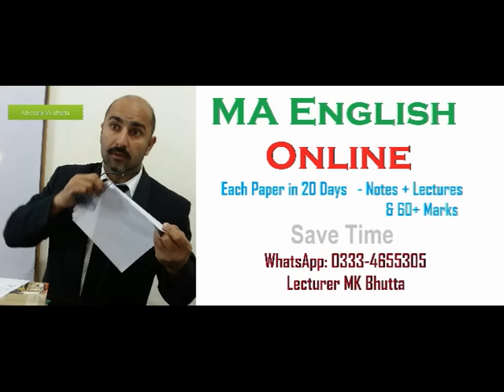The Best Notes with First Lecture of MA English | John Donne's Good Morrow PU UOS | Bhutta Academe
In Notes there are 12 Multi Questions of MA English. These 12 Top Important Questions will cover your half Syllabus. These 12 Questions are Past Papers Based. Language is easy idea is striking and brave. Total Questions of MA English Part 1 are just 43. Be Brave. Its all for you my Family. Fee is 6000 only.
Notes & First Audio Lecture of MA English John Donne's Good Morrow PU UOS BZU IUB AJKU Gujrat: Lecturer MK Bhutta
Classical Poetry: Love and divine Poems of John Donne: Good Morrow, Sun Rising, Go and Catch a Falling Star, Morning, Weeping.
Last Admission of MA English Literature in PU UOS | Easy Notes and Audio Lectures | Bhutta Academe
Admission will be started from 10th May 2022 and this admission will be the last one. so save money 8 lacs and save your time and must send your admission as a private candidate
5 Tips for MA English - Easy Notes + Audio Lectures - MK Bhutta
Fresh Notes on Classical Poetry, Classical Drama, Novel, Prose, American Literature, Criticism. Modern Poetry, Modern Drama:
Syllabus / Course of MA English part 1 / I / One Panjab University / PU
Lecturer M K Bhutta 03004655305
Online Couching 2100 Recorded Lectures
Course Outline Part 1
M.A. (English) Part I Examination
(Outlines of Tests) Marks
Paper I (Classical Poetry) 100
Paper II (Drama) 100
Paper III (Novel) 100
Paper IV (Prose) 100
Paper V (American Literature) 100
Total 500 (Syllabus and course of reading)
Paper I: (Classical Poetry)
1. Chaucer The Prologue
2. Milton Paradise Lost Books I & Book IX
3. Donne Love/Divine Poems
4. Pope The Rape of the Lock.
5. Wyatt
The Long Love That in My Thought Doth Harbor,
Whose List to Hunt, Madam Withouen Many Words,
They Flee from Me. Is it Possible Forget Not Yet,
What should I say Stand who so list.
6. Surrey
Last Admission of MA English Literature in PU UOS | Easy Notes and Audio Lectures | Bhutta Academe My Friend the Things That Do Attain Love,
That Doth Reign and Live Within My Thought,
So Cruel Prison,
Wyatt Resteth Here.
Paper II: (Drama)
1. Sophocles Oedipus Rex
2. Marlowe Dr. Faustus
3. Shakespeare
Othello
The Winter’s Tale
4. Wilde The Importance of Being Earnest
Paper III: (Novel)
1. Trollope Barchester Towers
2. Jane Austen Pride & Prejudice
3. G. Eliot Adam Bede
4. Dickens A Tale of Two Cities
5. Hardy The Return of the Native
Paper IV: (Prose)
1. Bacon Essays:
Of Truth
Of Death
Of Revenge
Of Adversities
Of Simulation and Dissimulation
Of Parents and Children
Of Great Place
Of Nobilitie
Of Superstition
Of Friendship
Of Ambition
Of Studies
2. Jonathan Swift Gulliver’s Travels
3. Bertrand Russell Unpopular Essays
4. Edward Said Only the introduction to the book entitled “Culture and Imperialism”
5. Seamus Heaney Only the essay “The Redress of Poetry” from the book entitled The Redress of Poetry
Paper V: (American Literature)
Poetry
1. Adrienne Rich
Diving into the Wreck
Aunt Jennifer’s Tigers
Final Notation Gabriel
2. Sylvia Plath
Ariel
Morning Song
Poppies in October
The Bee Meeting
The Arrival of the Bee Box
Your
3. Richard Wilbur
Still Citizen Sparrow
After the last Bulletin
Marginalia
4. John Ashbury
Melodic Train
Painter
Drama
1. O’Neil Mourning becomes Electra (only the First of the Trilogy which is titled
‘The Home Coming’ is included in the M.A. Syllabus)
2. Miller The Crucible
Novel
1. Ernest Hemingway For whom the Bell Tolls
2. Toni Morrison Jazz
Lecturer Mk Bhutta Whats app
Punjab University, Tips of MA English, Creative Writing, Self Writing,  Syllabus of MA English, Course Outline of MA Englsih, government post graduate college chakwal, MA English in Gujranwala, The best Academe of MA English in Lahore BS english literature scope in pakistan,theory literature on edge,ba english literature class,career options for english literature,scope of eglish,job opportunities,prof mumtaz ali.,ma english,learn english,bs english,english grammar,how to get good job after ma english,pakistan,career,english language career in india.,jobs in pakistan,jobs 2022,
TheBestNoteswithFirstLectureofMAEnglish JohnDonne'sGoodMorrowPUUOS Bhutta Academe